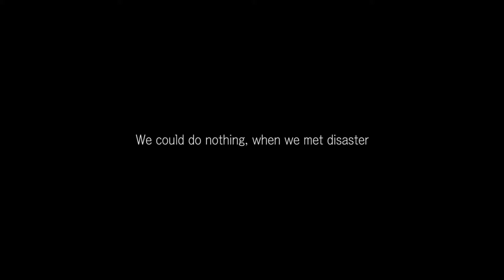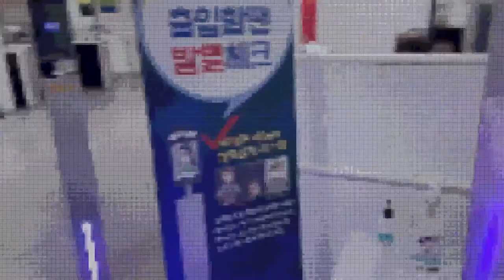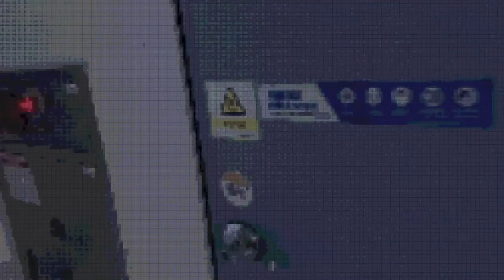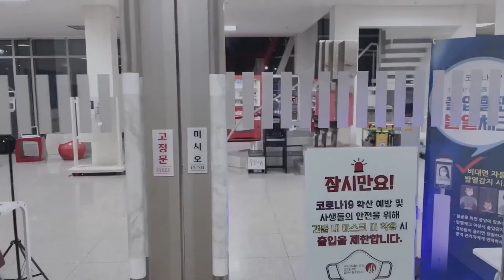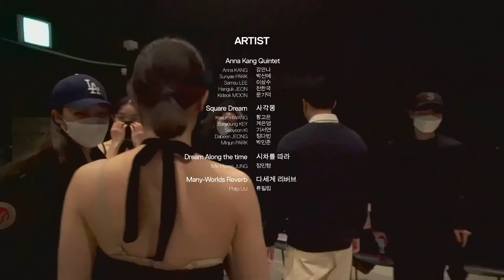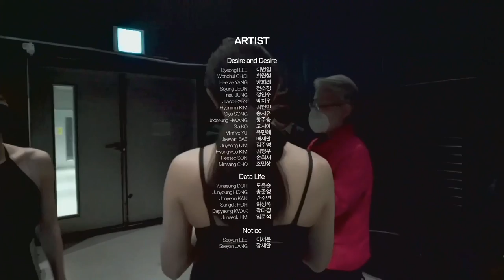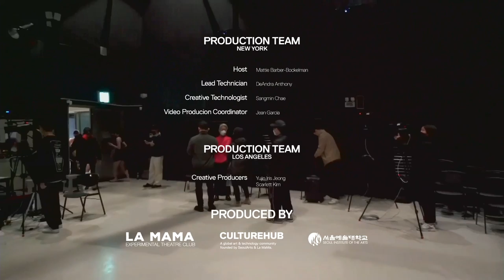Downtown Variety Seoul Edition on Friday 26 March 2021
La MaMa and CultureHub present Downtown Variety: SeoulArts Edition livestreaming on the global, commons-based peer produced HowlRound TV network at howlround.tv on Friday 26 February 2021 at 6 p.m. PDT (San Francisco, UTC -7) / 8 p.m. CDT (Chicago, UTC -5) / 9 p.m. EDT (New York, UTC -4) / Saturday 27 February 2021 at 10 a.m. KST (Seoul, UTC +9).

La MaMa, CultureHub, and the Seoul Institute of the Arts team up to create a special edition of Downtown Variety, an online live performance series that features short acts of dance, music, theater, new media, comedy, A/V performance, and more. Downtown Variety brings La MaMa's 1960s café aesthetic to a virtual platform that links performers and audiences in real time across distance.

A co-founder of CultureHub, Seoul Institute of the Arts is an educational institution in Korea that supports the creative process of emerging artists through interdisciplinary exploration in the fields of performance and media art. Graduates and faculty of the Institute have made significant contributions to the wave of contemporary art coming out of Korea. Downtown Variety: SeoulArts Edition will capture the immense momentum of the young Korean artists as they confront current issues and phenomena in a rapidly changing world.

Artists for this edition are TBA!

This event is free! Please consider donating any amount when you RSVP to support our on-going productions and development of LiveLab.